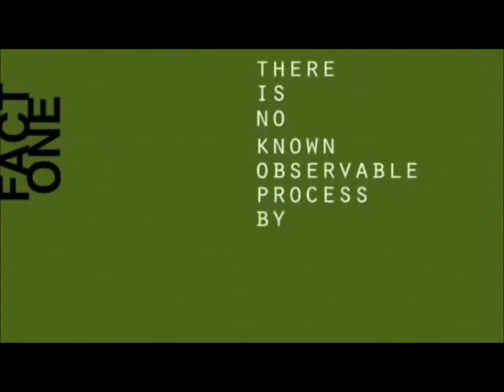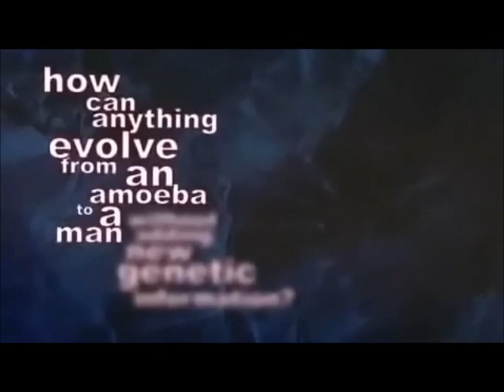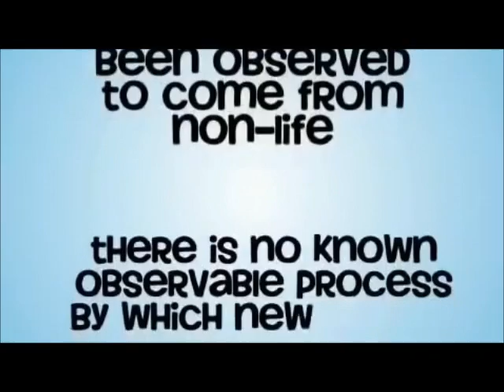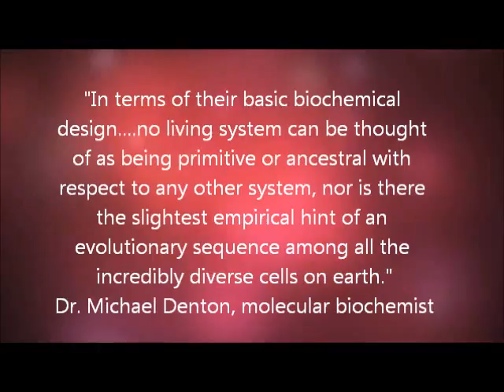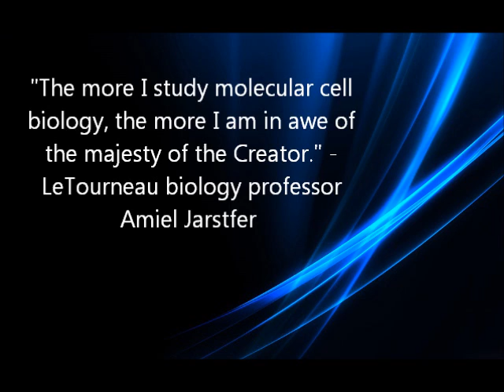Evolution is a hoax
Evolution from inorganic material to man is modernisms myth